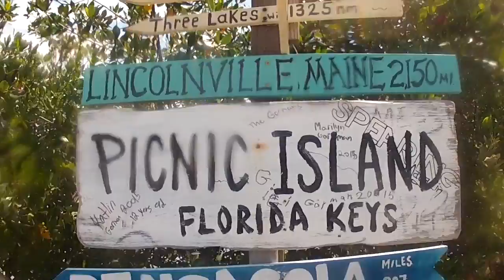Cain Family Jet Ski Snorkel Tour Looe Key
Flkeysjetskirentals